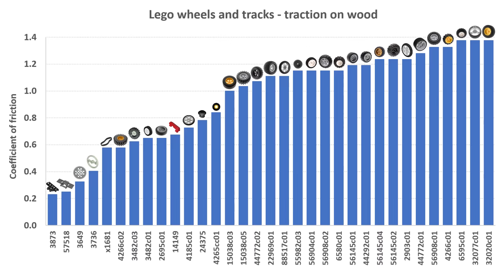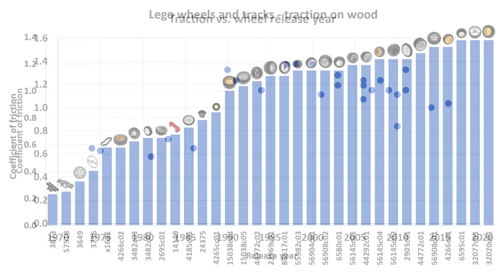33 Lego Wheels/Tracks on Wood (worst to best)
33 Lego wheels, tires or tracks tested on a wooded board to find the best traction. Presented in order from worst to best. Enjoy!

Test method:
  adjust the slope angle until the driving car doesn't slide down or climb up but stays in place
  measure the angle of inclination
  calculate the coefficient of friction = tan(angle)

Potential sources of error:
  traction varies along the wooden board (maybe +/- 1 degree of error in spots)
  wheel rotation speed varies (faster rotation adds maybe even 2 degrees to the result with some tires, tried to minimize it by using L-motor with large tires)
  vibration (happened noticeable only with 15038c03, those errors were omitted)
  weight varies (shouldn't matter in theory)
  uneven weight distribution on the 4 wheels
  angle measurement inaccuracies
  == the results are not very accurate, but I'm confident they are roughly correct

All wheels were wiped clean before testing.

The material of the wood board is pine, untreated

Test results:
angle, cof, release year, diameter, part id, link to bricklink.com